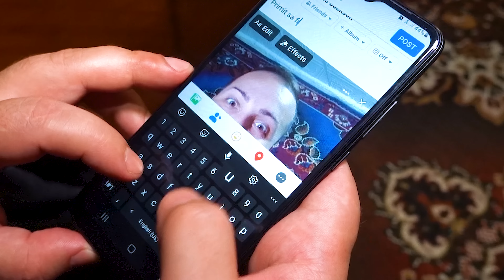Calugarita Parintelui Evghenii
Parintele Evghenii este in cautare de asistenta si apeleaza la facebook ca sa-si gaseasca una potrivita.